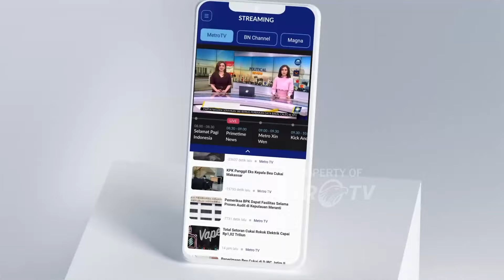BREAKING NEWS - Prabowo Tunjuk Ribka Haluk Gabung Kabinet, Representasi Papua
MetroTV, Ribka Haluk adalah salah satu orang yang dipanggil dan ditunjuk Prabowo di kediaman pribadinya, Jalan Kertanegara IV, Jakarta, Senin (14/10/2024).